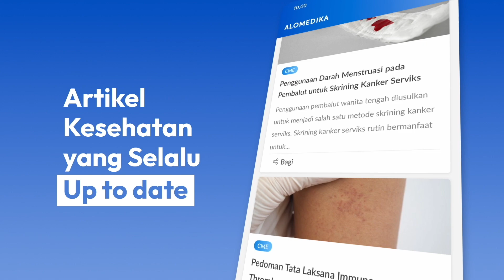Pertolongan Pertama Pingsan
ALO Dokter!

Kalau ada pasien pingsan, begini cara beri pertolongan pertamanya!
Jadi Dokter Andal dalam Genggaman, Salam ALOMEDIKA!